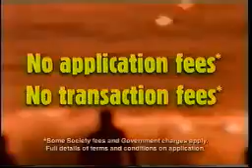Greater Building Society TV ad - Col and Elaine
One of the most successful Greater Building Society TV commercials!